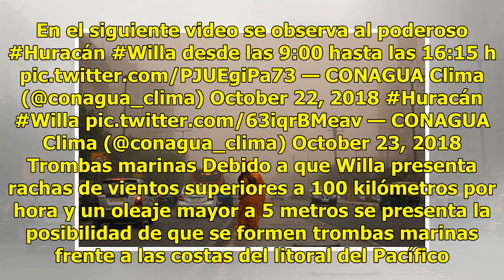Willa baja a categoría 4 en su camino a costas mexicanas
MÉXICO.—El huracán Willa disminuyó hoy a categoría 4 de la escala Saffir-Simpson con una trayectoria hacia las costas de Sinaloa, en donde se prevé toque tierra en las 24 horas siguientes, informó hoy el SMN. El pronóstico Se prevé que el ciclón tocará tierra como huracán categoría 3 en un punto ent...